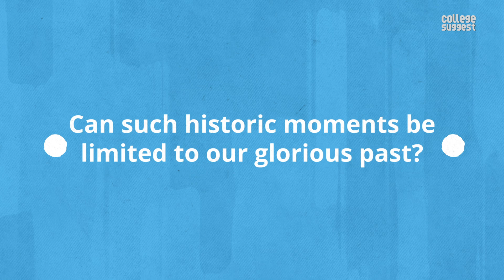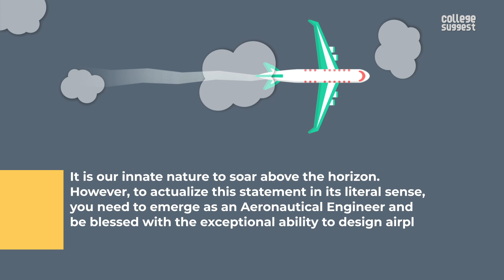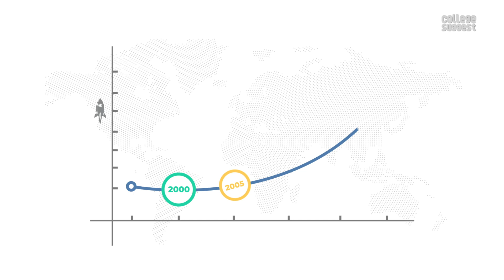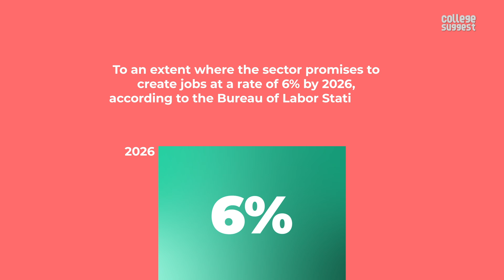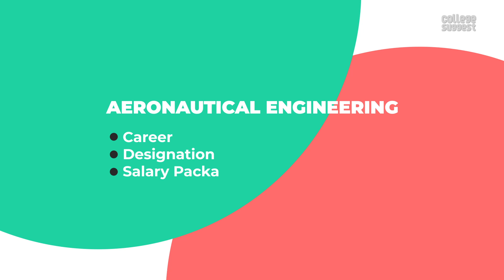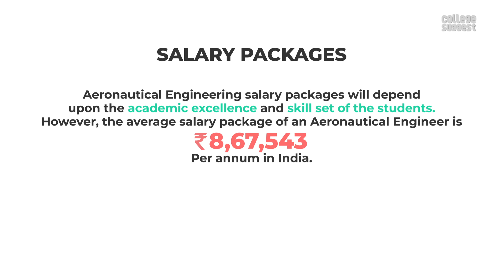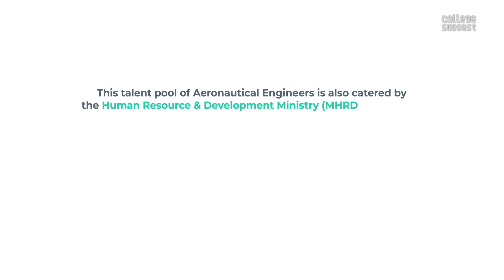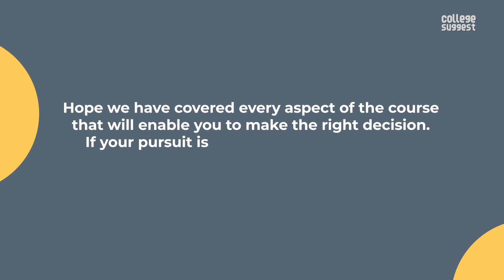Aeronautical Engineering 2021 | Best Colleges | Job Trends | Salary Trends | Recruiters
00:00 Intro
00:14 Aeronautical Engineering
00:37 Glance into some real-life examples
01:13 Index
01:51 Designing flying engines
02:07 Responsibilities
03:11 Admission & Qualification
03:42 Demand for Aeronautical Engineers
04:03 Aeronautical Eng colleges
04:32 Skills
05:00 Job Opportunities & Recruiters
05:59 Primary aspect of a career
06:34 Salary package
06:49 Job profiles
07:09 Scope
07:22 Scholarships
07:44 Online courses